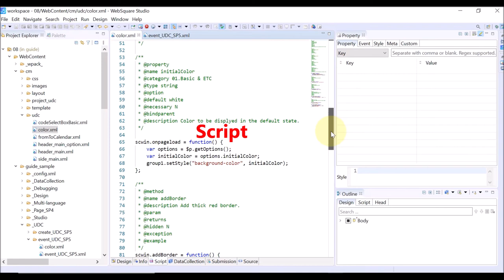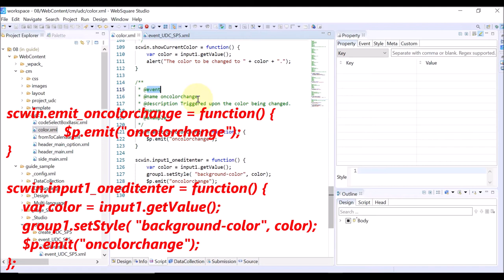UDC - event (SP5) | WebSquare5 - Quick Guide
00:00 Introduction
00:05 Goal
00:13 Usage
00:31 DEMO
01:48 End of DEMO

Implement events of the UDC and use them in other pages containing the UDC. (SP5)